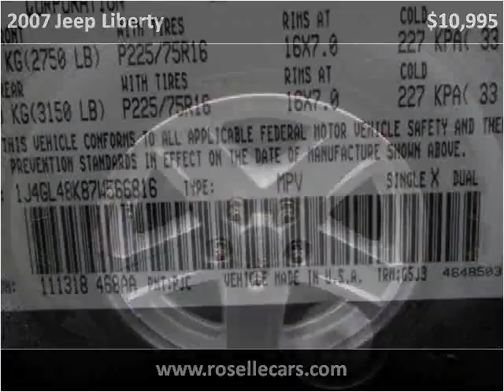2007 Jeep Liberty Used Cars Roselle,Addison,Milwaukee,Joliet